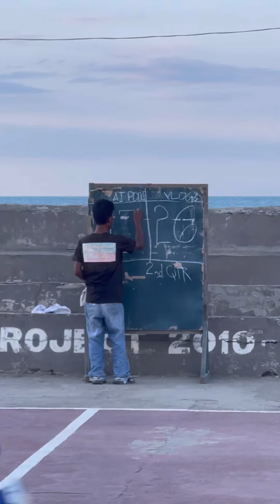AJ Ponce Vs. Boy simple vlogs @ Aparri Cagayan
Aj Ponce Vs. Boy simple vlogs, San Antonio Aparri, inter color league